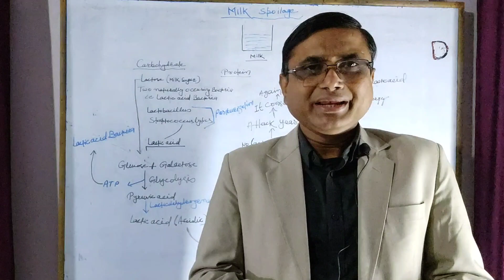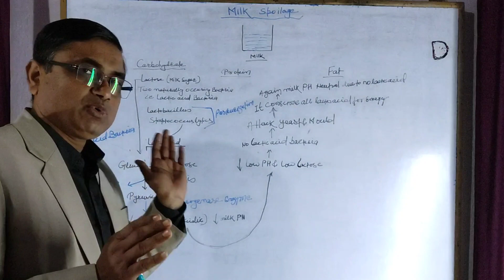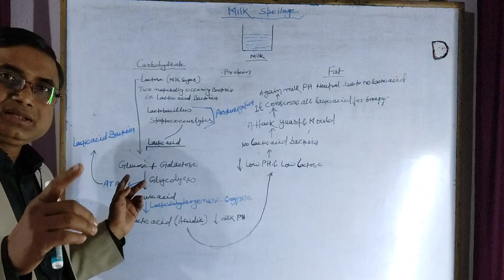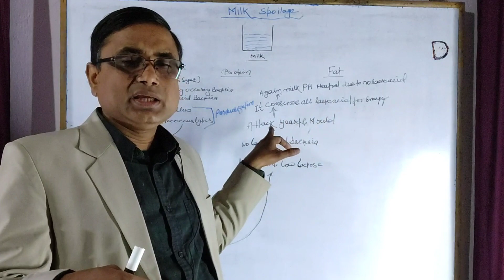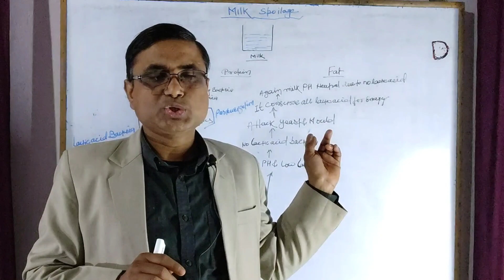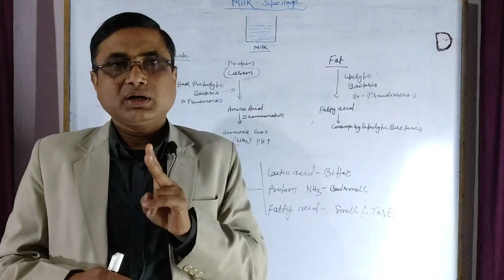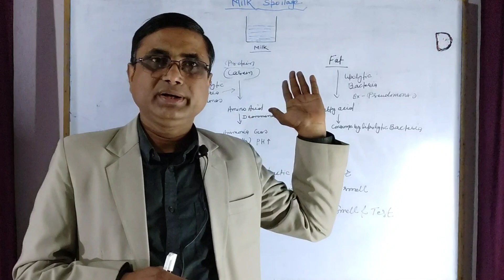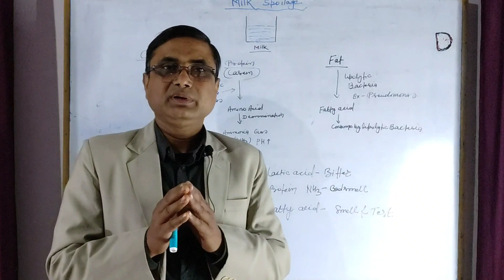Milk spoilage,Dairy microbiology, Dr.Sanjay Kumar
Food microbiology,Microbial spoilage of milk